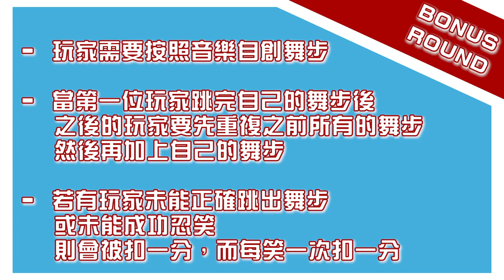【忍笑傲江湖】EP2 最強冷面第二回. 冇面見人大懲罰の聖誕老人 | Don't $@&% Laugh EP2 | Kidultgarten 兒童不兒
主演 / Casts

監製 Producer
Nelson阿聲

攝影 Videography
大檸樂
光頭超
Ralph

音響 Audio
Thomas

後期製作 Editor
Nelson阿聲

字幕 / Subtitles
𡃁妹

Follow Kidultgarten 兒童不兒